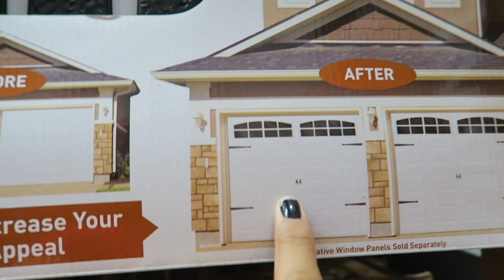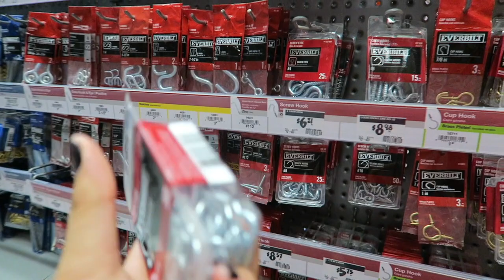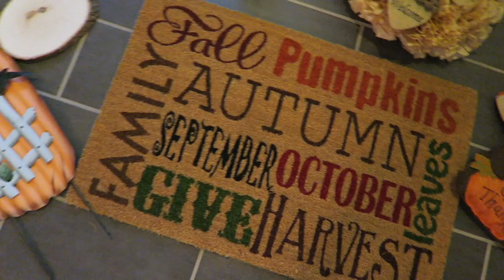Are you scared!? (Vlog 30)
Hi! Welcome to our spanglish channel where we share our lives with you guys!!

Vlogs on Mondays and Fridays!!!

Hola! Bienvenidos a nuestro spanglish canal donde compartimos nuestras vidas con ustedes! Gracias por apoyarnos ojalá y les guste este video :)

Videos cada Lunes y Viernes!!!